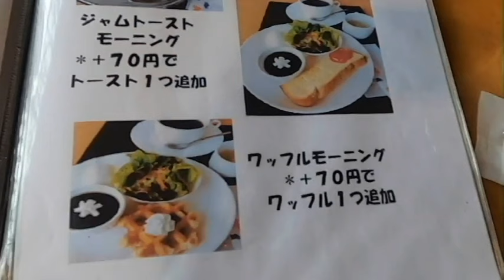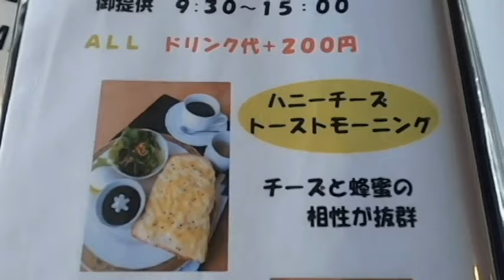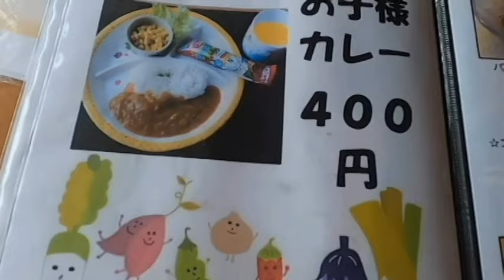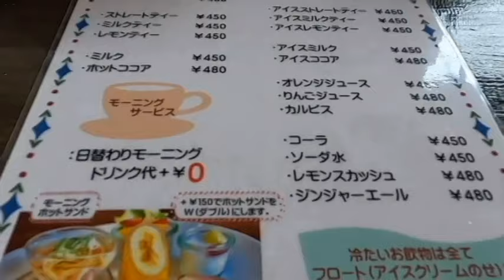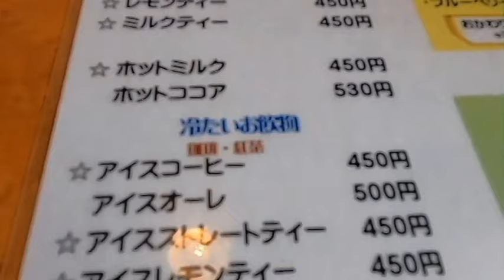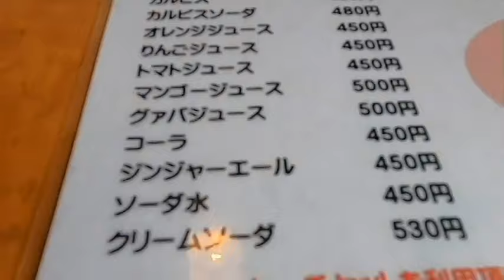【第15弾 知らないとヤバイ！ 岐阜 人気モーニング ランキング ベスト３】 2024年9月26日(木曜日)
１，カフェ バウム、２，ごのりはりのご、３，ティグルラパン

How it Began – Silent Partner (No Copyright Musi